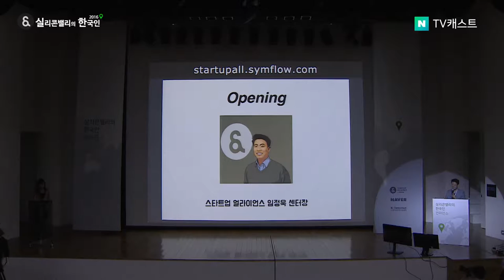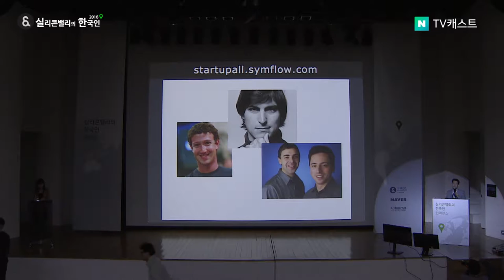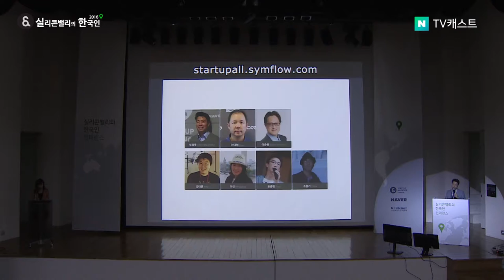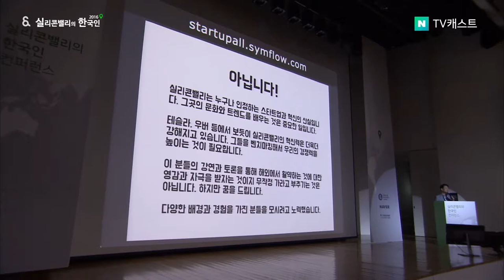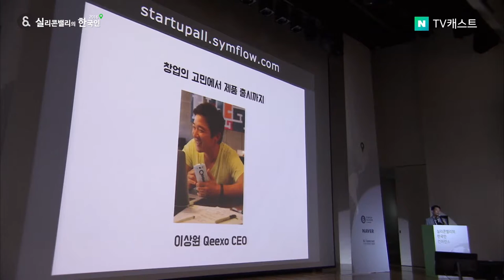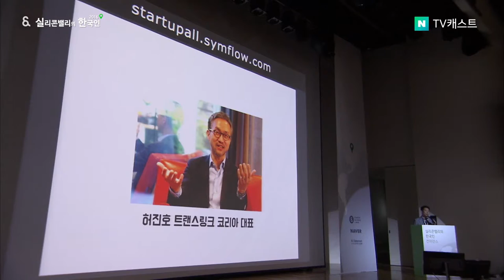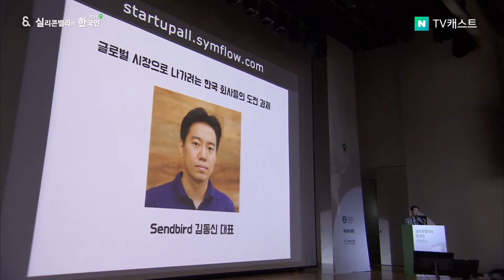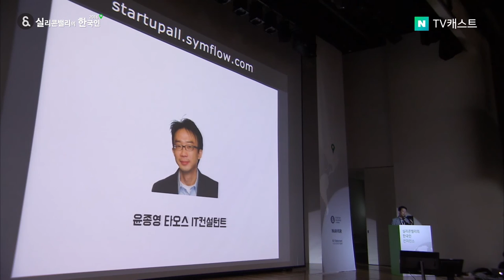실리콘밸리의 한국인 2016 - 1. 임정욱 스타트업 얼라이언스 센터장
실리콘밸리의 한국인 2016 - 1. 컨퍼런스 스피커 소개 (임정욱 스타트업 얼라이언스 센터장)